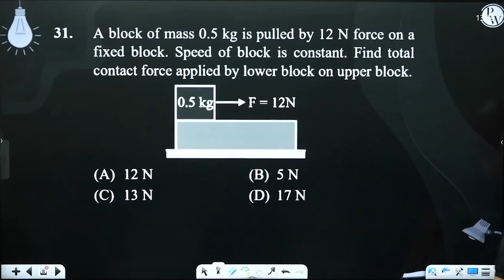A block of mass 0.5 kg is pulled by 12 N force on a fixed block. Speed of block is constant. Fin....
A block of mass 0.5 kg is pulled by 12 N force on a fixed block. Speed of block is constant. Find total contact force applied by lower block on upper block.&nbsp;